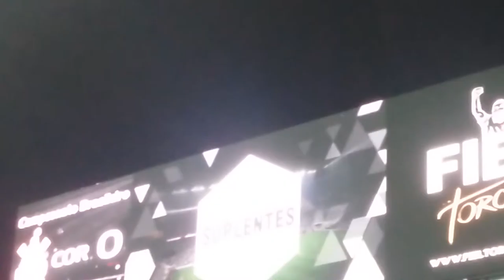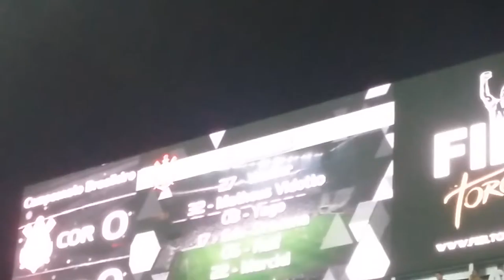CORINTHIANS ESCALADO PARA ENFRENTAR atl cu 09/07/2015 20150709 191800